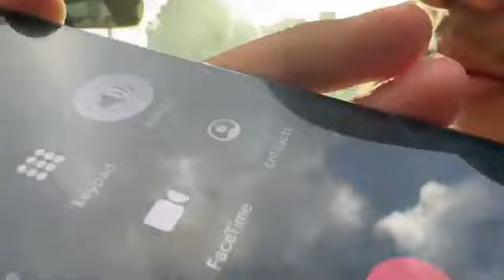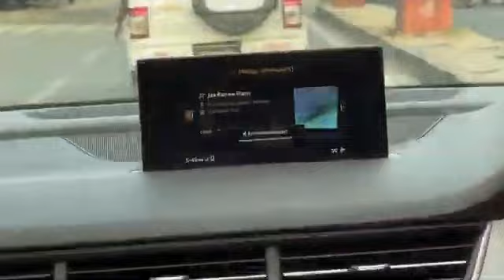system chakka jaam Jaipur meet-up elvish Yadav with Babu bhaiya